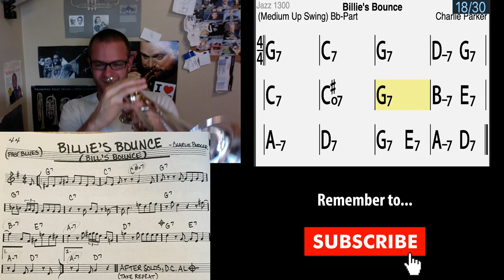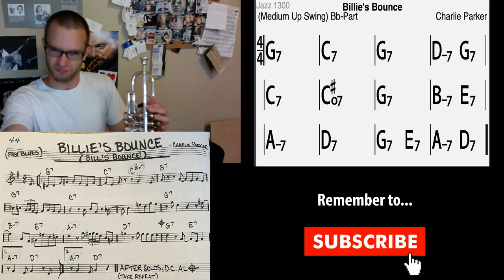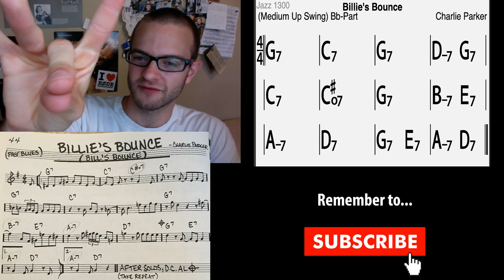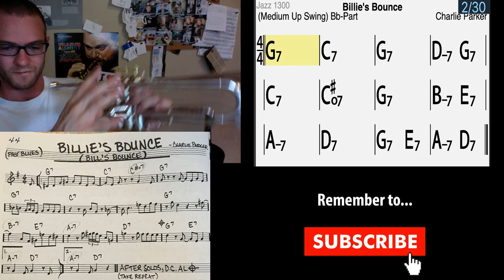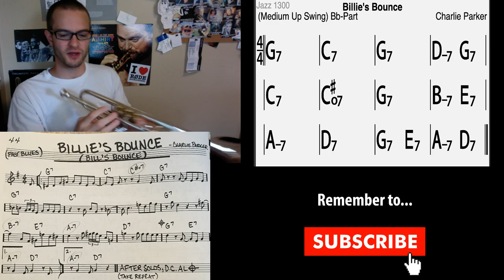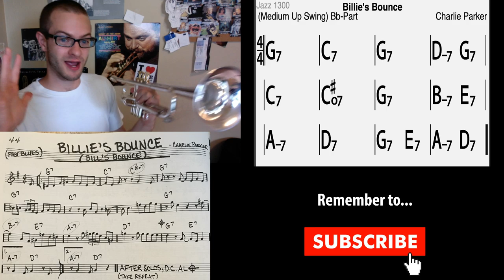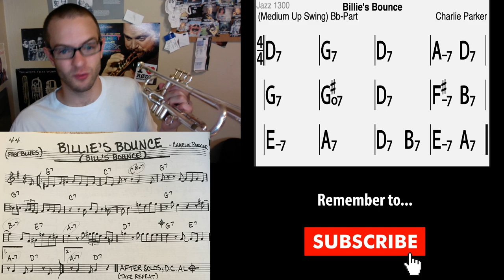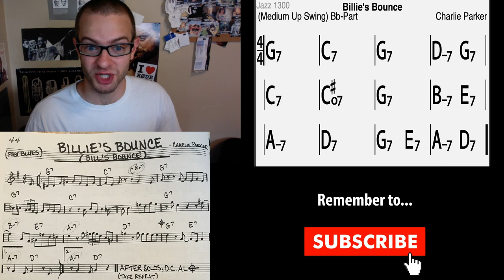Trumpet Jordy Jazz Jams~ 'Billie's Bounce' (jazz tutorial)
It's been a bugger to get this live stream thing working, but I got it! Let's get jammin' peeps, this time with the jazz tune and the chord changes up on the screen:) it took a lot of work to get this going so I hope you like it! I hope to do more tunes like this in the future if the response is good🎺🔥🔥

Jordan's GEAR:
Trumpet- Callet Studio Artist .464 Std weight .020 bell
Mouthpieces-
GR 66M for all-around playing, and the
GR 66FD Trumpet/Flugel Mouthpiece for select occasions